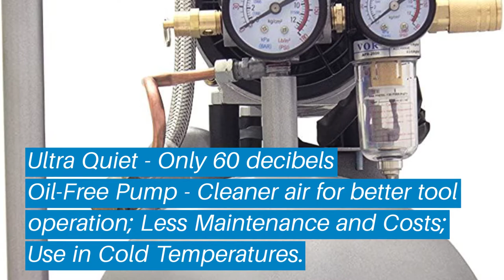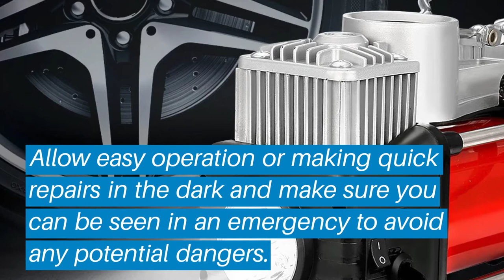Top 5 Best Air Compressors: Best Air Compressors Reviews | Top Best Air Compressors (Buying Guide)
✅ Are you Thinking to purchase the best Air Compressors? This video will help exactly which are the best budget Best Air Compressors on the market today.

⬇️Click to Show More⬇️

California Air
Audew Dual
Puma PK-6060V
Briggs & Stratton 4-Gallon

Don’t miss this in-depth review of the best Air Compressorss for the money, and enjoy your first or new Best Air Compressorss buying.